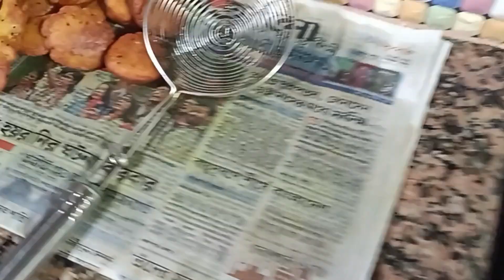মজাদার কালিজিরা পরোটা ও চিকেন বারবি কিউ দিয়ে ইফতার করলাম আলহামদুলিল্লাহ।dailyvlogs